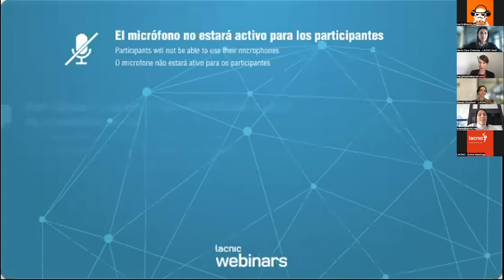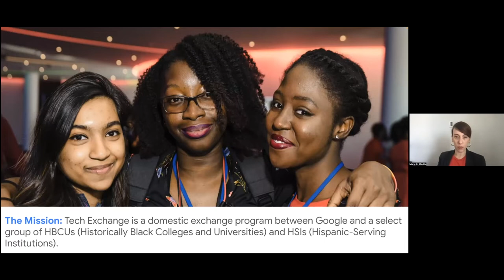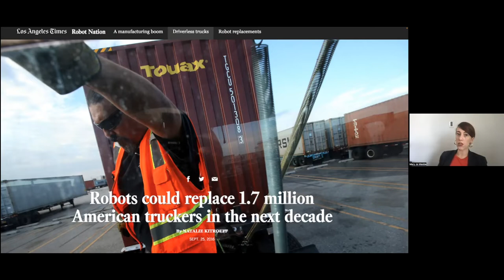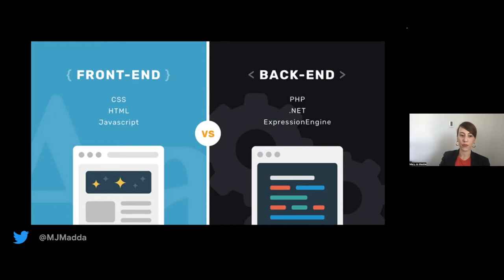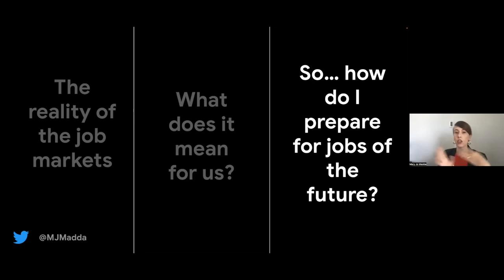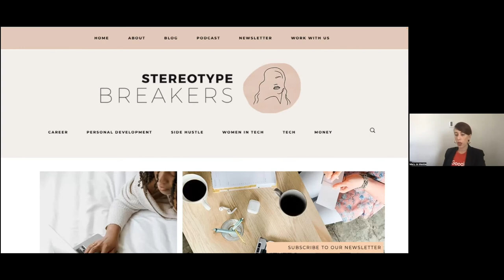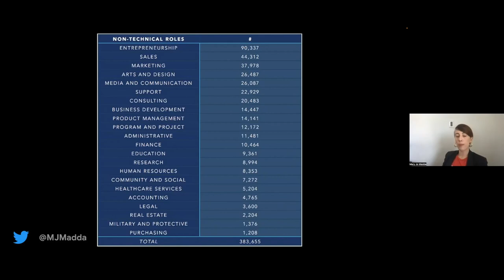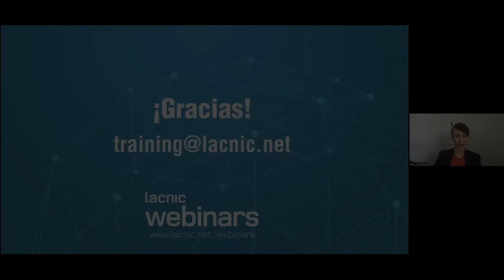Quando os "empregos do futuro" se tornam os "empregos de hoje"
Quando os "empregos do futuro" se tornam os "empregos de hoje": como se preparar para uma economia em rápida evolução